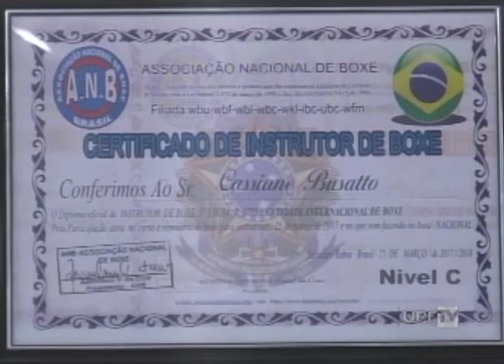Canal de Notícias 20.04.2017 - Bloco 2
- Primeira Instrutora Boxe Região PF – Esporte
- Outras Notícias